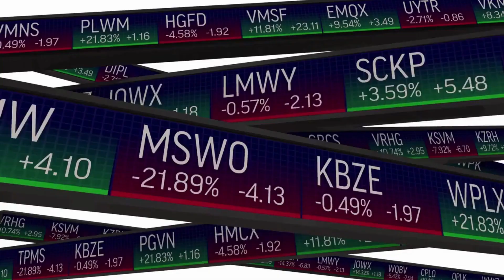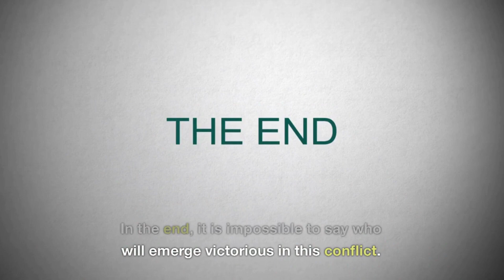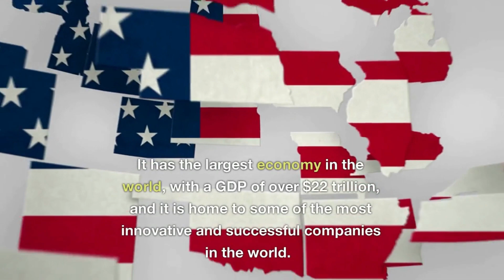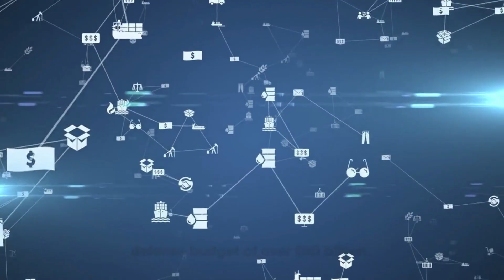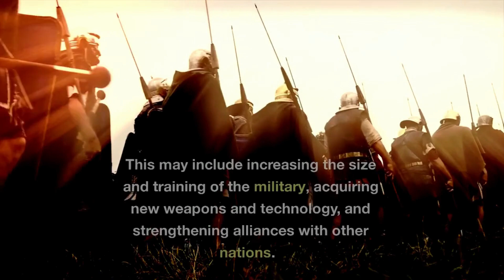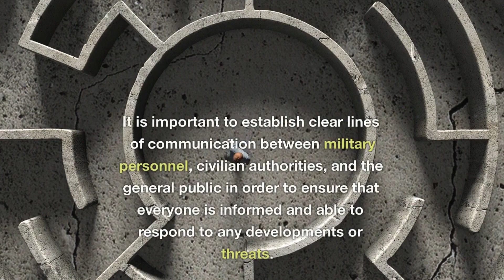The World War 3 Might Be Closer Than You Think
Firstly, tensions between major world powers such as the United States, Russia, China, and North Korea are increasing, with frequent military confrontations and rhetoric exchanges. Secondly, the ongoing conflict in the Middle East, particularly between Iran and Israel, continues to escalate and threatens to ignite a larger regional war. Thirdly, the rise of nationalism and protectionist economic policies is creating a more fragmented global community, making cooperation and compromise more difficult. Lastly, the growing threat of cyber attacks and the use of technology in warfare are expanding the front lines of conflict beyond traditional battlefields. These signs, though not conclusive, indicate that the possibility of a global war is growing.